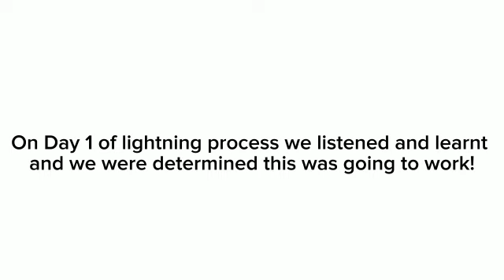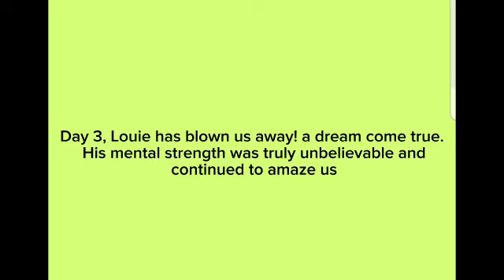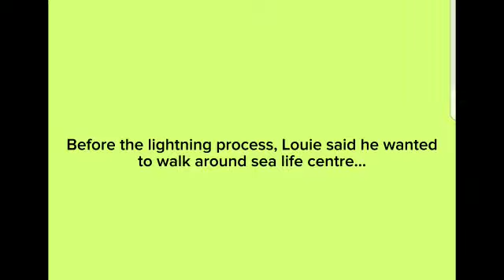Louie Miraculously Beating CRPS using the Lightning Process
How Louie overcame CRPS using the Lightning Process